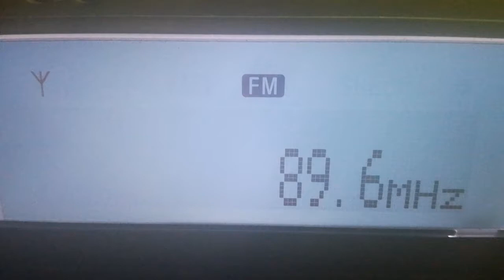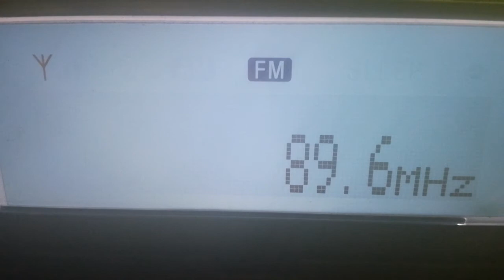[Es] 89,6 - SBC Al-Quran al-Karim, Hafar Al Batin (pres.), Saudi Arabia, 3582 km, 16th June, 2017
16th June, 2017 at 08:17 UTC

ID // web at 1:07